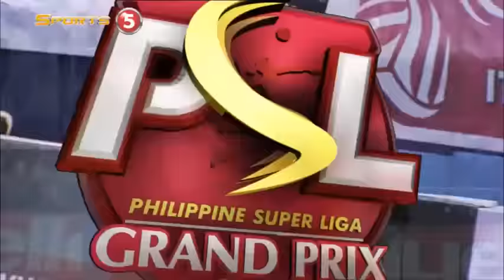RC Cola vs Philips Gold Set 1 | 2015 PSL Grand Prix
Philippine SuperLiga 2015 Grand Prix: RC Cola vs Philips Gold | October 22, 2015, San Juan Arena